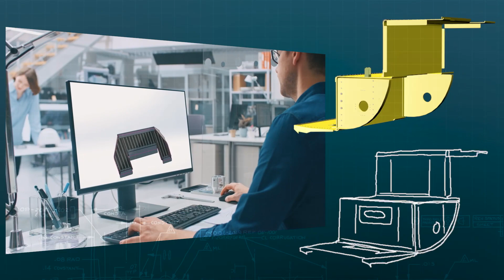Aeronautical Systems Inc.